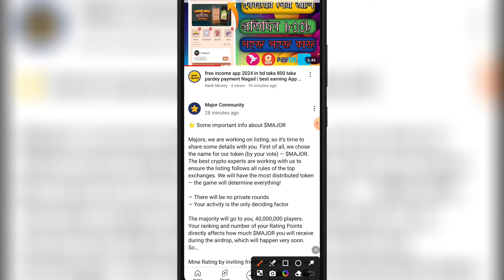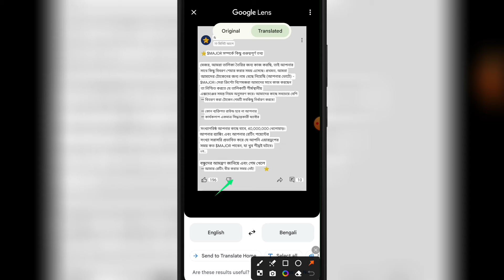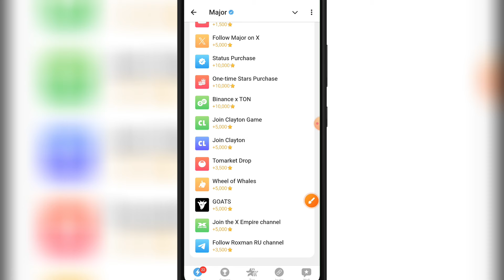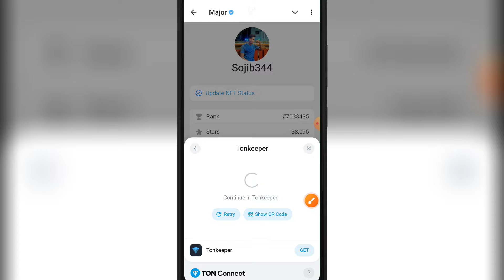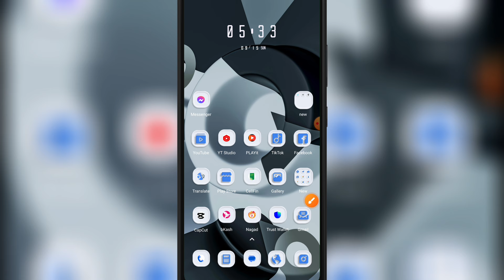Major Withdraw Date Fex || Telegram Thake Taka income Project || Major থেকে সবাই টাকা পাবেন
✅ Telegram Username: @Sojib344

💗Follow💗 Me 👆😍 on 💯wathsapp